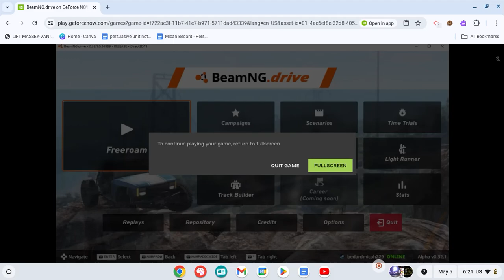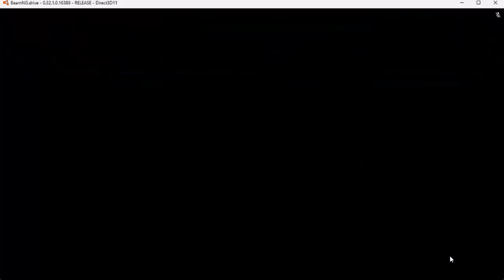My flying bus (: